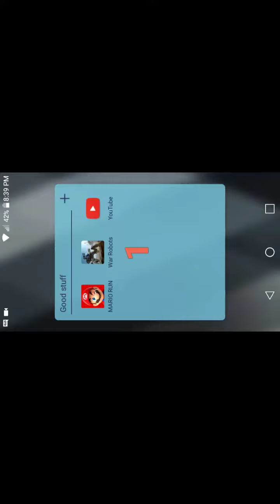War robots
War robots gameplay that's it